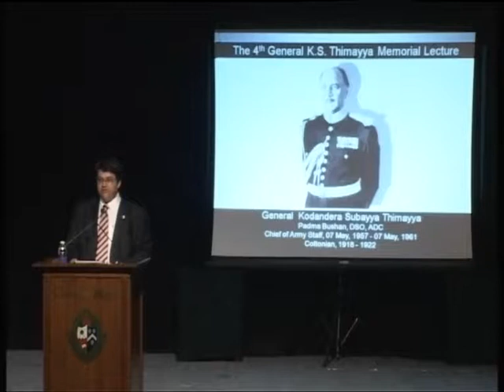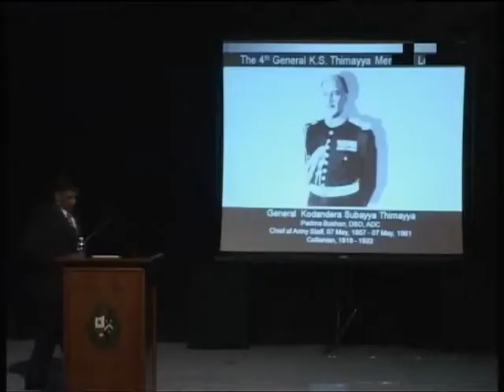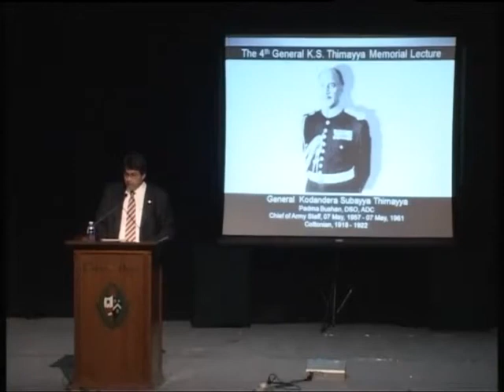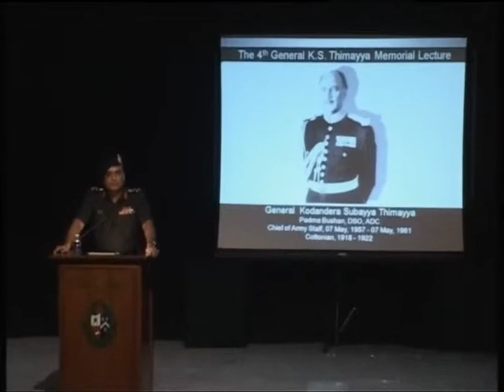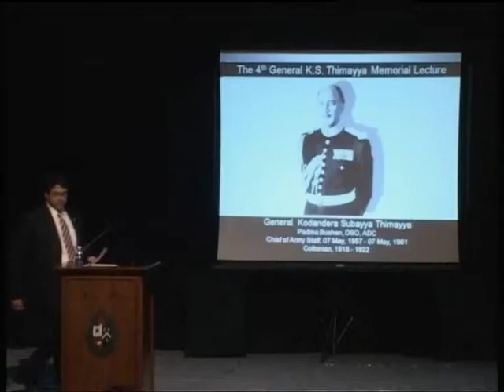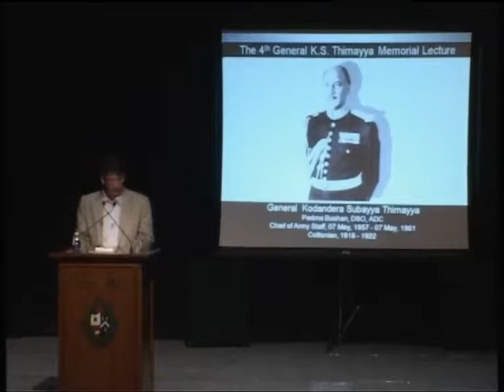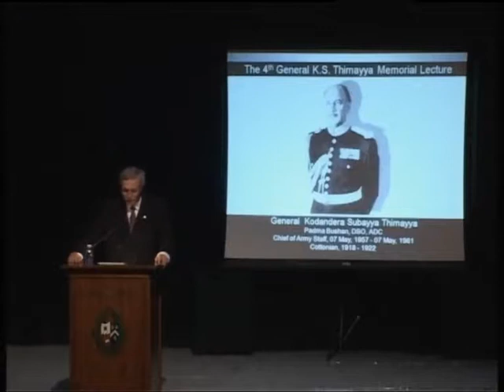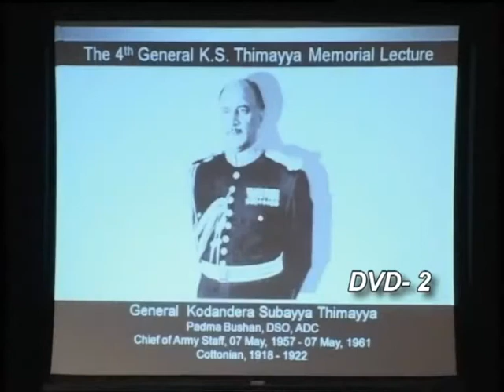The 4th General K.S. Thimayya Memorial Lecture, 2008--Philip Wollen, OAM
Delivered by Philip Wollen, OAM on “Peace, Ethics, Occam’s Razor– and India’s Gift of Ahimsa”.
Phil is a global animal-rights crusader, humanitarian activist, philanthropist and motivational speaker, all in one. He was awarded the Medal of the Order of Australia by Queen Elizabeth II in 2005 ‘For service to international humanitarian relief and to animal welfare, particularly through the establishment of the Winsome Constance Kindness Trust’. He is the winner of The Australian Humanitarian Award 2006 and was Australian of the Year (Victoria), 2007. Phil passed out from Cotton’s in 1967 (Pope House) as a third-generation Cottonian.